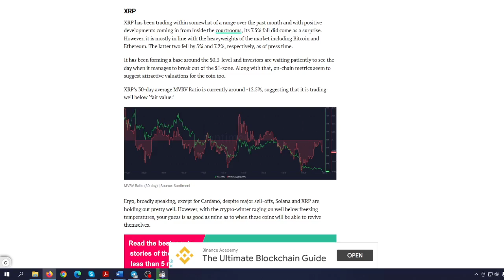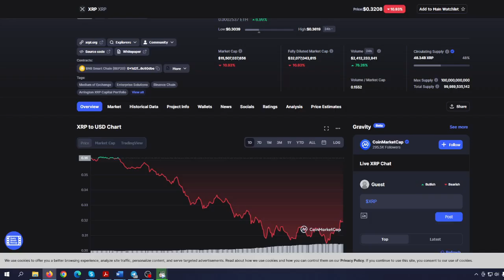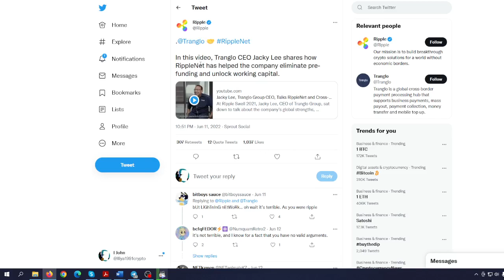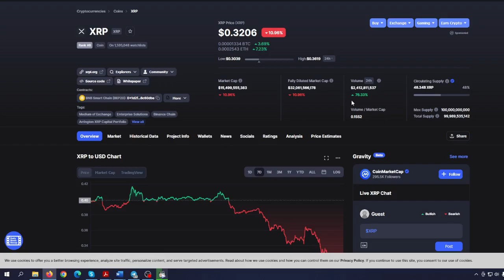XRP RIPPLE BAD NEWS: IS THIS IT?! IS REBOUND POSSIBLE? (PRICE PREDICTION TODAY 2022)